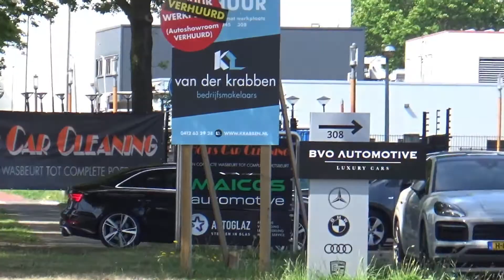Sportscars Arriving! 720S, 458, GT-R’s, ABT RS4-R, RS6 EPC800+, Brabus C600, M3 E90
Finally a new video of the HCC Rally! In this video you can see the cars arriving at the first location. Enjoy!